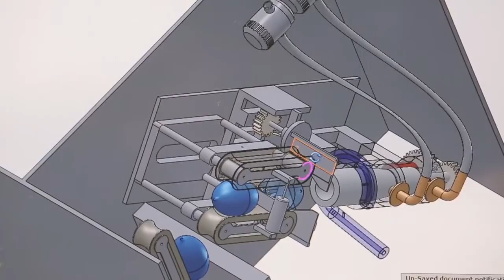Tiens Et Si On " Mangeait " De L'eau : OOHO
La solution, mise au point par une start-up de Londres, se présente sous la forme d’une bulle faite à partir d’algues qu’on peut gober d’un trait ou percer pour boire l’eau à l’intérieur…
OOHO compte faire disparaître les bouteilles d'eau plastiques trop polluantes.

Après deux ans de développement, Skipping Rocks Lab se dit prête à passer à une production à plus grande échelle et à confronter leur solution au marché. C’est l’objet d’une campagne de financement participatif en cours. Elle a largement dépassé le cap des 400 000 livres visées, puisque la start-up en a déjà récolté 636 000 à 24 jours de la clôture de la campagne.